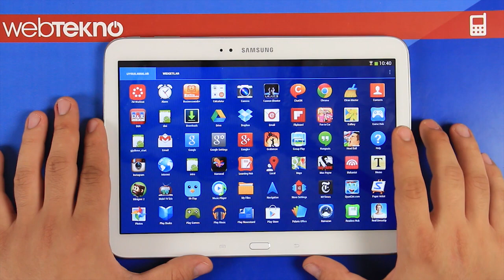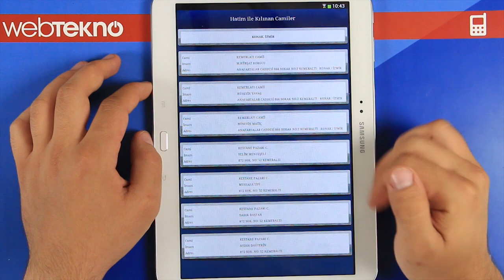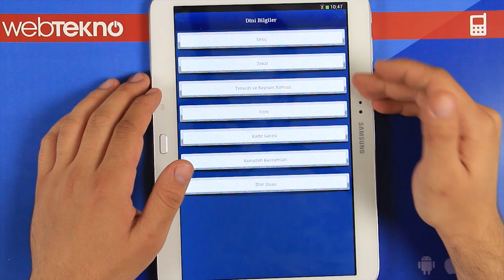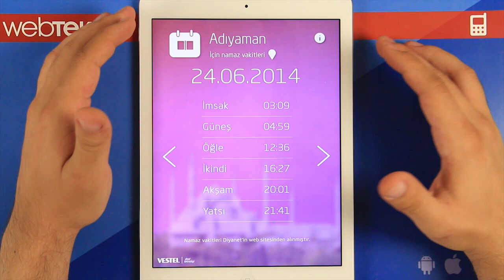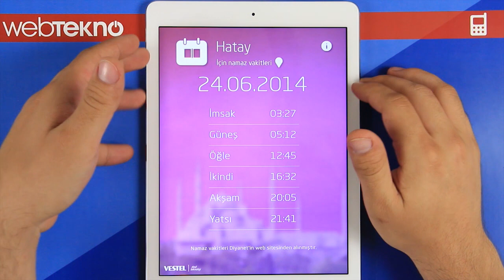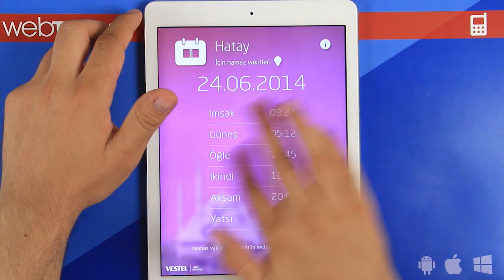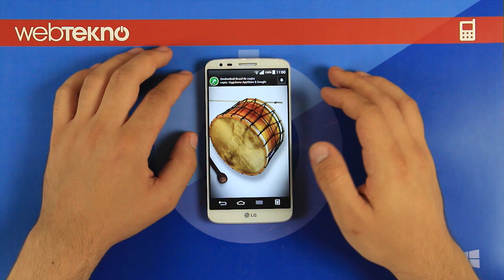Ramazan Ayına Özel Uygulamalar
Ramazan ayında artık dolap üzerine magnetler ile yapıştırdığımız imsakiyeleri bulmakta zorlanıyorsanız videomuzu izlemenizde yarar var.Ramazan ayıyla ilgili 3 tane uygulama videomuzda. Bu videomuzda incelediğimiz uygulamalar:

-Ramazan Rehberi
-Vestel İmsakiye
-Ramazan Davulu